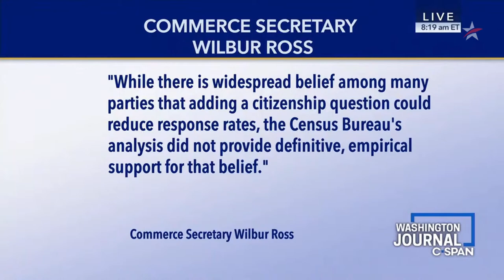The Hofeller Strategy